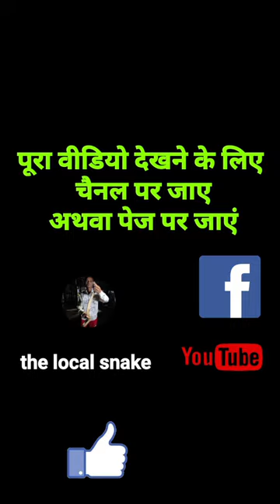Cobra rescue |snake Rescue video#rescue